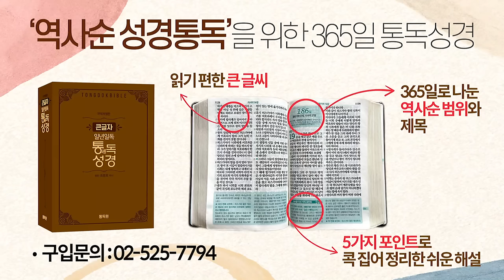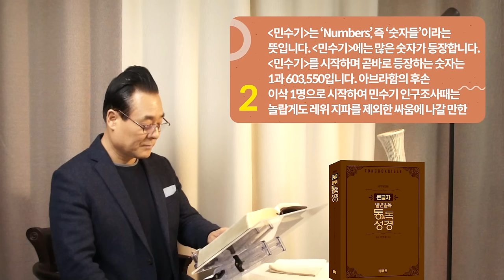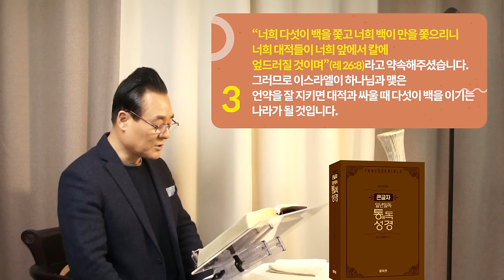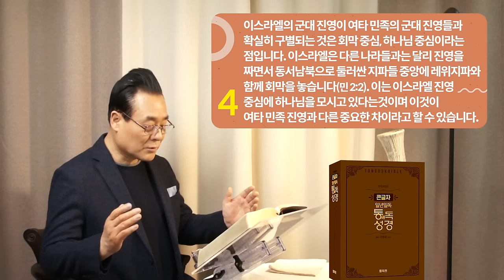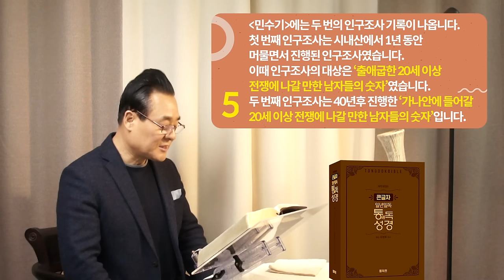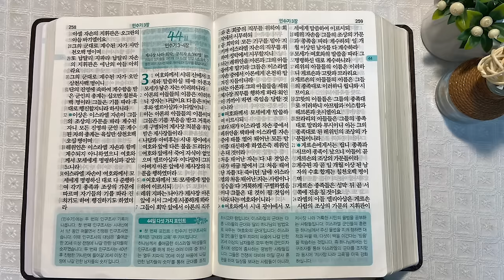역사순 통독성경 43일 | 출애굽한 지 1년 만에 드디어 이스라엘이 조직화된 군대를 가지게 된 것입니다 | 민수기 1~2장 | 세계적인 신학자 통박사 조병호의 성경통독